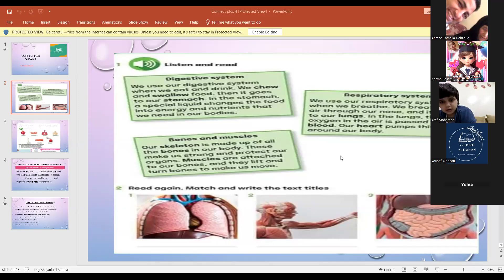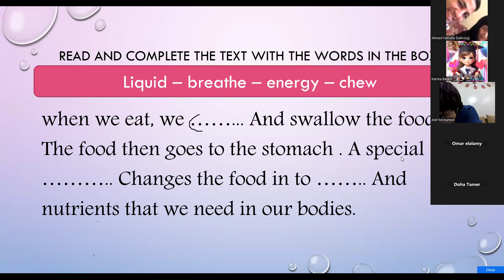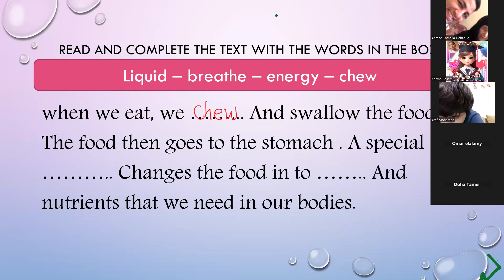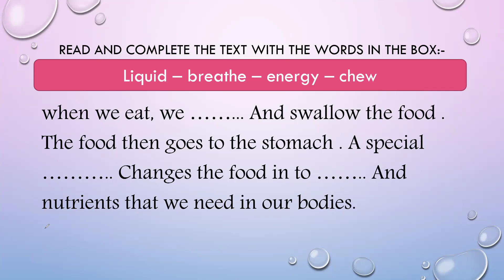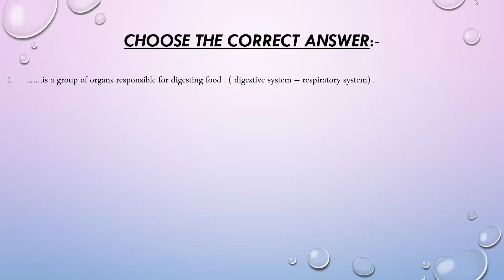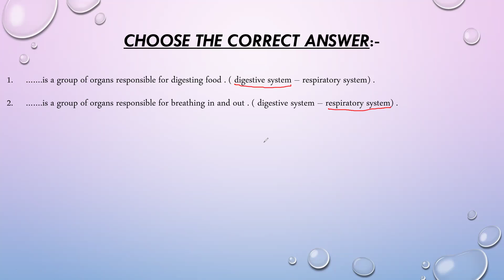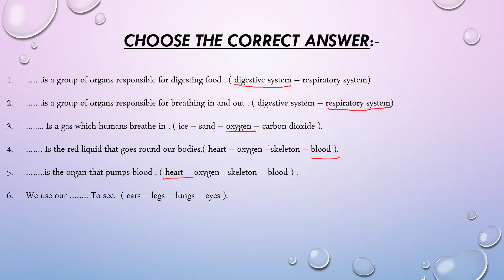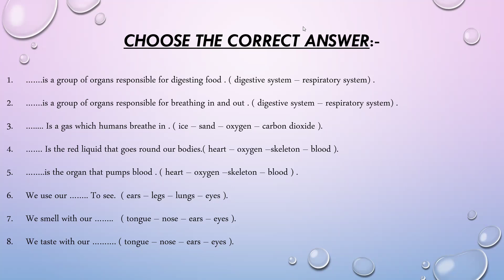connect plus 4 part 2